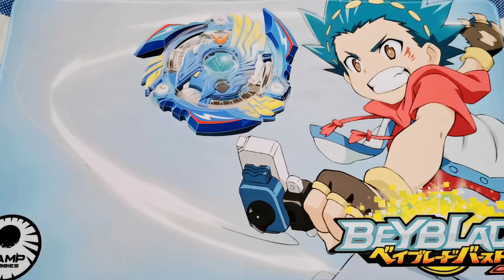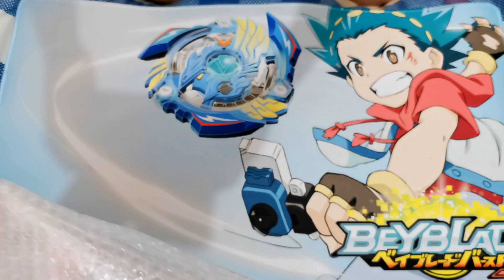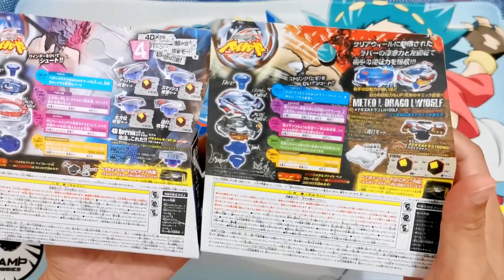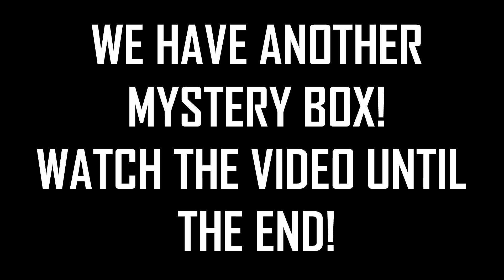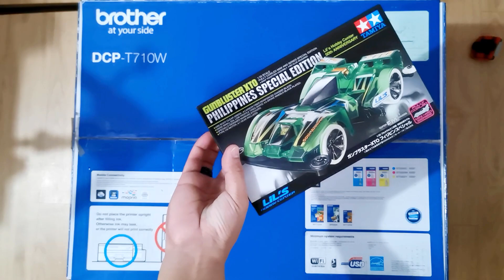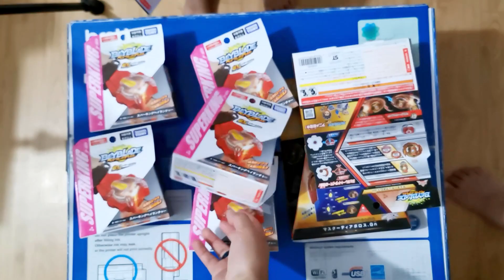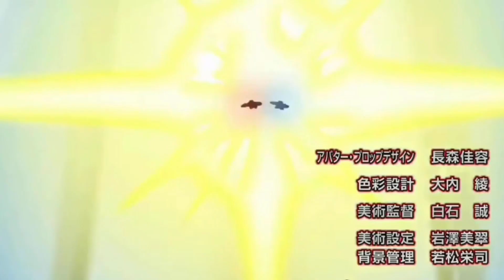Unboxing Beyblade Mystery Box #15! MIRAGE FAFNIR HUNT! Beyblade Burst Superking ベイブレードバースト베이블레이드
MIRAGE FAFNIR in our Mystery Box? Is it finally here? Find out in the video!
We have two Mystery Boxes so make sure to watch until the end!

It's Beyblade Mystery Box Unboxing/ Opening time! Let's see what Takara Tomy Beyblade products we're going to get! And this time, we received two package! Let's check it out!